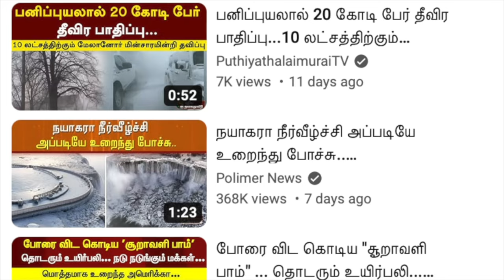☃️ Winter ❄️ is Coming 🤫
UPI  : kathirka369@okaxis
Paytm : m.kathiravaraj@paytm